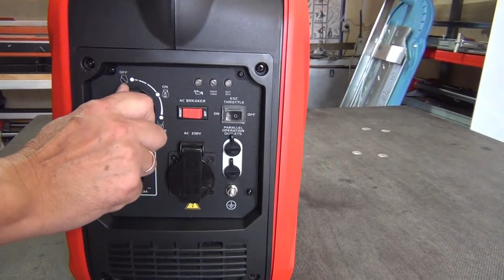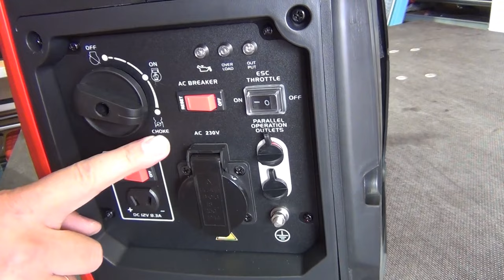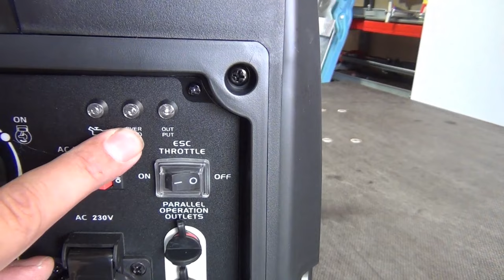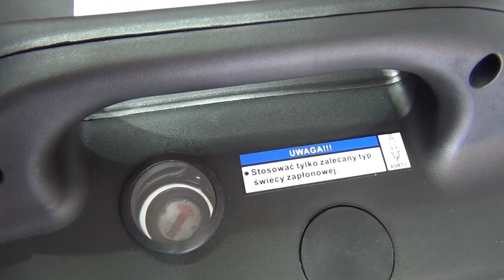Увага! Для ЗСУ! Генератор інверторний FOGO F2001IS 1,8 кВт оглянули, завели, відправили, подякували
WARNING! For the Armed Forces! Inverter generator FOGO F2001IS 1.8 kW - review, started, we were thanked

I, Anatoly Sovailo, invite you to become a sponsor of my channel @TileCutter-video I send all the money for the Armed Forces of Ukraine for 10 OGSHB and 95 ODSHB

Russia started an armed invasion of my country, Ukraine. Russia started the war. Russian troops kill civilians, destroy cities, villages and industry, seize Ukrainian territory. Overwhelming majority of Russians support the war in Ukraine. Therefore, all Russians are responsible for this bloodshed. Every country now has a clear answer to the question if Russians want the war – THEY DO.

Briefly review of Russian justifications for the war:

1) Russia claims that the Nazis seized power in Ukraine.

Rebuttal: the president of Ukraine has Jewish ancestry. Ukraine is a multinational country, where all people live in peace and good neighborliness. There are radical nationalists, but extremely few, and they are not represented in parliament. We have no more radical nationalists than in Russia, and no more than in civilized countries.

2) Russia says it opposes the NATO and the United States.

Rebuttal: Ukraine is not part of NATO, and we are not even going to be invited in the near future. Throughout their existence, NATO and the USA never seized or captured other people's lands.

3) Russia believes that Ukraine has a lot of weapons and need to be “demilitarized”.

Rebuttal: we gave up nuclear weapons, we have no cruise missiles, no advanced air defense systems, no large destroyer ships or submarines. We desperately need weapons in order to protect our country from Russia, which already annexed Crimea and the part of Donbass. By signing Budapest Memorandum on Security Assurances, Russia guaranteed peace to Ukraine, but later Russia was the first to break it. Therefore, the only defense of Ukraine is our armed forces.

I appeal to the leadership of Raimondi, to Battipav, to Sigma, to Rubi, to all tilers and to all citizens of the world. One can not have any business with Russia, neither sell, nor buy, nor invite guests. For Ukrainians from now on and forever, Russians are enemies and murderers. For the whole world, Russia is the aggressor, outcast country that has only North Korea as its ally.